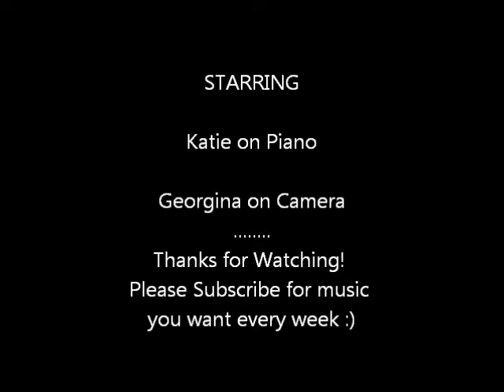Walk through the village - Cesar dog advert - Love them back - WITH SHEET MUSIC!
This music was from the Cesar advert, and called A Walk Through the Village, by Tom Hodge

No sheet music for this piece, so it's not perfect. But this piece is adorable :3

Katie has arranged a score for this piece - If you would like it then please go to download it.
*Note from Katie* Only had half an hour to put this together so the timing isn't perfect. The last bass clef section is also stupidly high :/ Unfortunately we couldn't fix that. But it's just a "G", a "B flat" and a"E natural".
If you would like to improve this piece, please feel free to! If you do, could you send us a copy? Many thanks! :3